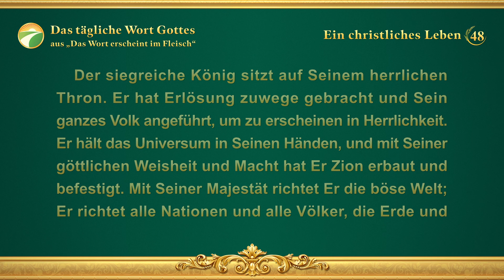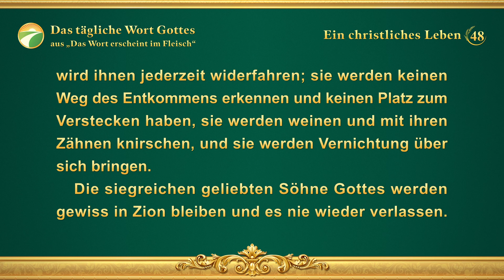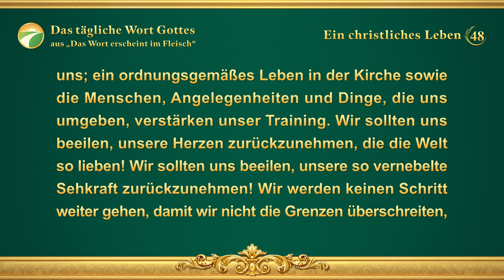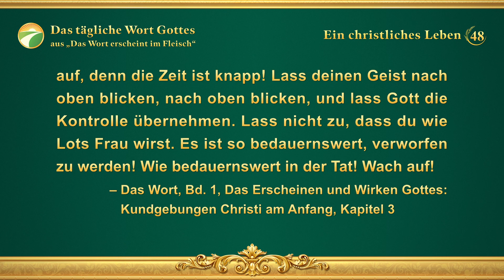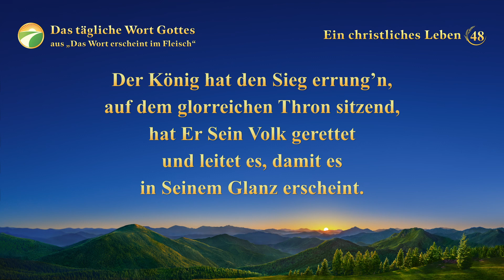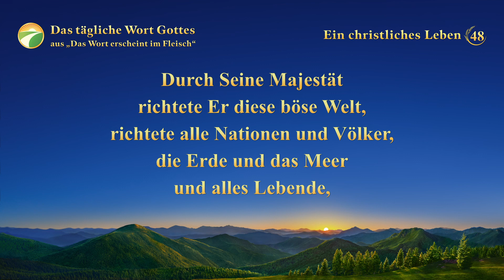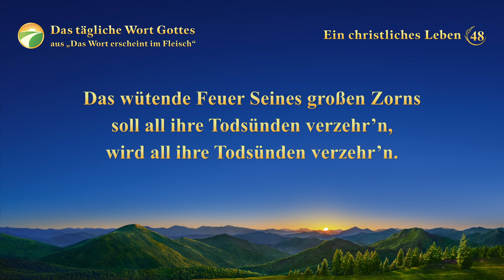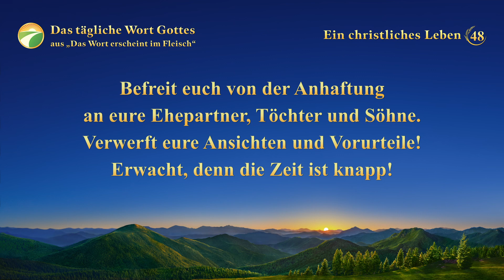Das tägliche Wort Gottes – Das Erscheinen und Werk Gottes | Auszug 48